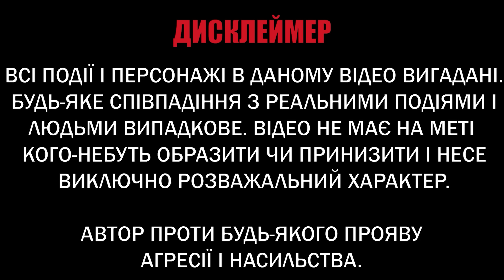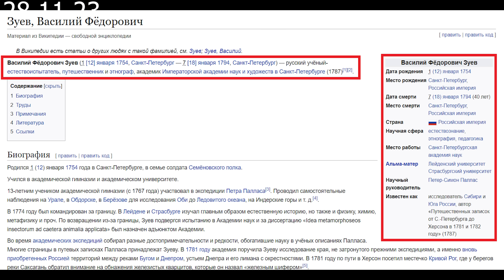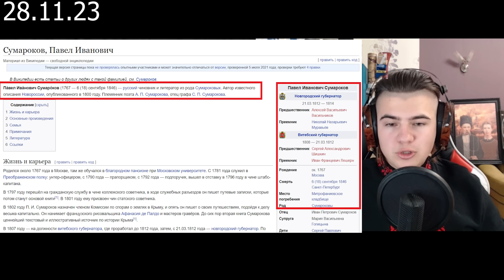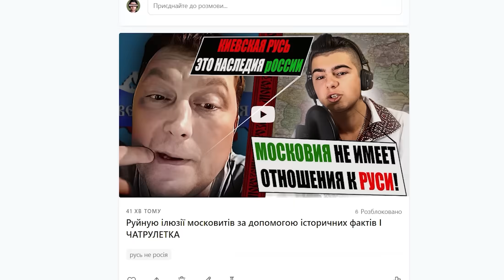Один народовець та Досуги кримського судді